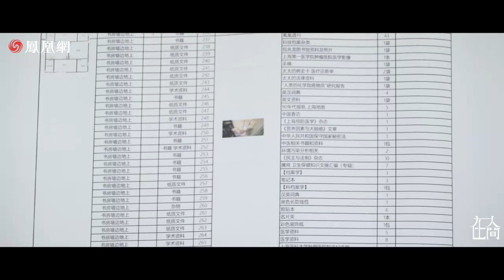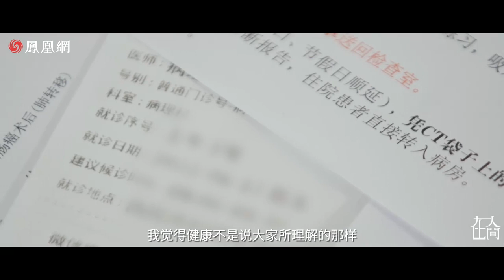誰能陪父母看病？10年陪診師揭秘陪診行業現狀｜在人間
小馬哥的陪診充滿著不確定性。有老人突發腦溢血，沒人敢接單，其女發誓寫免責血書求陪診師幫忙；也有最後接到陪診近10次患者家屬的電話：“小馬，下次別去了，我母親去世了。”鳳凰網《在人間》對話陪診師小馬哥，揭秘陪診行業幕後故事。